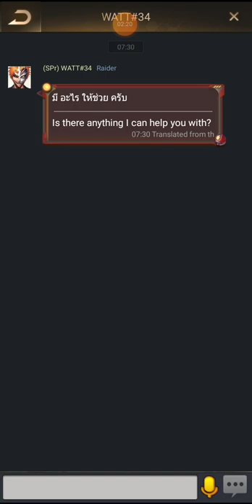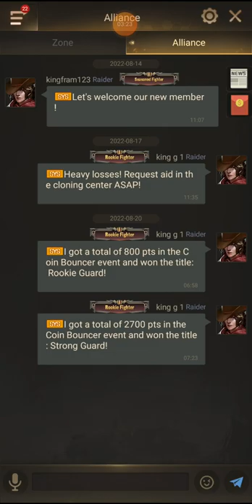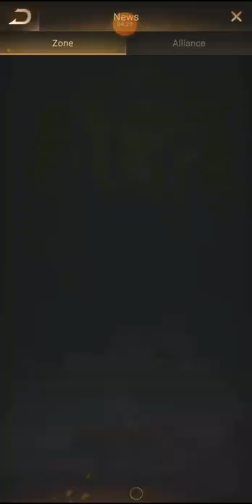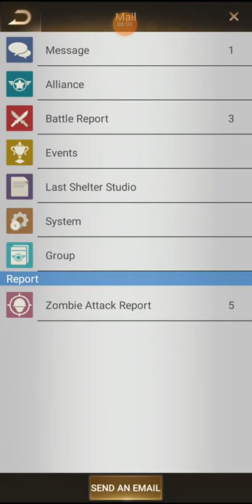last shelter fight state 2914 vs 129